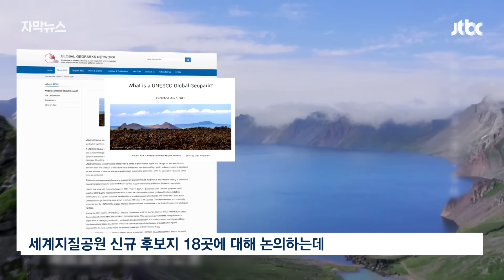[자막뉴스] '백두산이~' 애국가 어쩌나…돌이키기 어렵다는 현 상황 / JTBC News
한반도에서 가장 높은 우리의 백두산을 중국은 '장백산, 창바이산'이라고 부르며 자신들의 산처럼 여기고 있습니다. 중국은 아예 창바이산이란 이름으로 유네스코 세계지질공원 등재까지 신청했는데, 이게 받아들여질 것으로 보입니다.